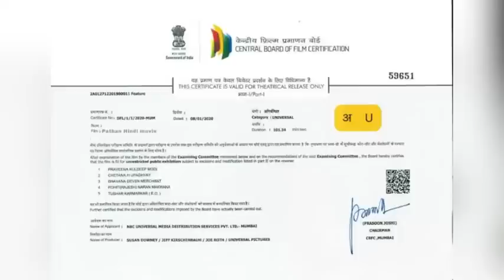Pathan full movie HD | Shahrukh khan | Deepika Padukone | Yash raj films